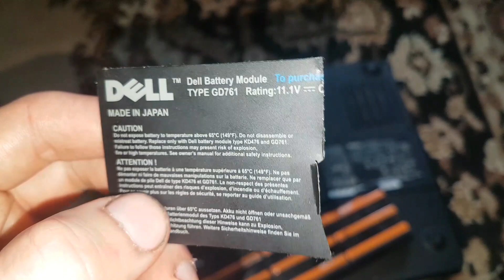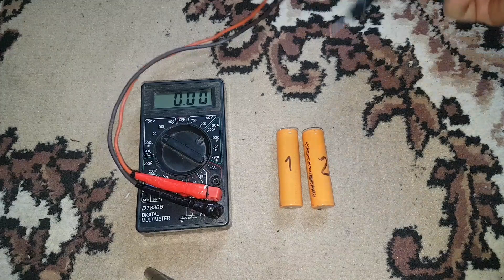Battery repair laptop Dell Inspirion 1501 DIY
Hello!
In the video, I disassemble the laptop battery and change 2 cells. I don’t see the point in high-quality and accurate repairs - the main thing is battery performance!